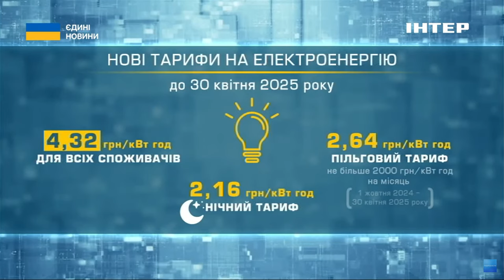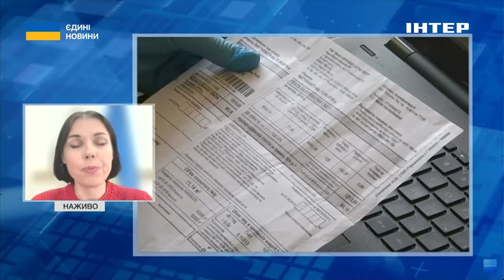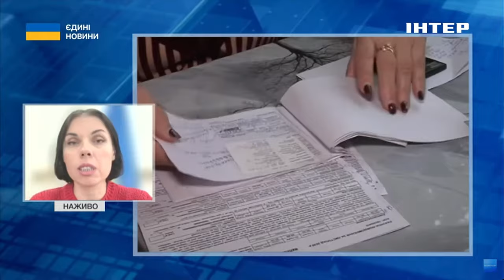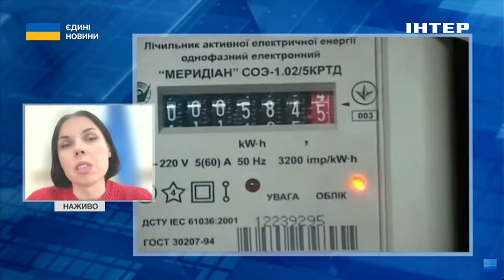📃СУБСИДІЇ ЗА ТАРИФАМИ // ❓️Хто може оформити // відповіла Дарія Марчак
У четвер, 6 червня, в ефірі телемарафону "Єдині новини" на телеканалі "Інтер" перша заступниця міністра соціальної політики України Дарія Марчак розповіла про критерії призначення житлово-комунальних субсидій.